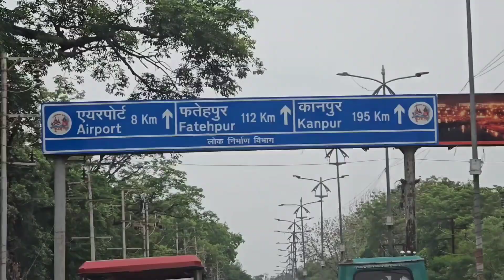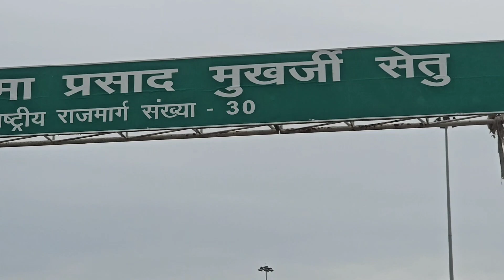CITY TOUR -PRAYAGRAJ-ALLAHABAD.